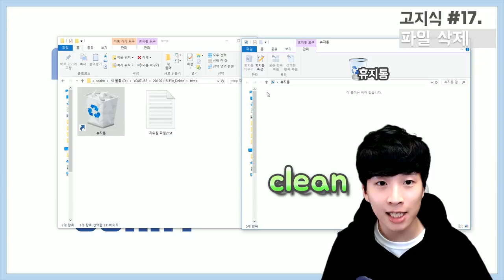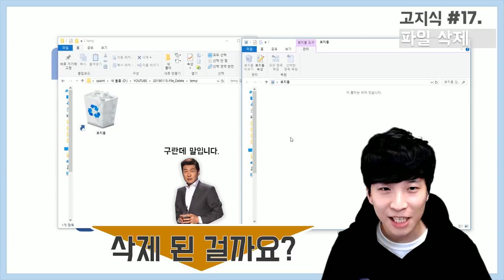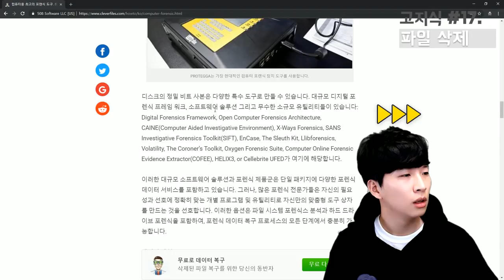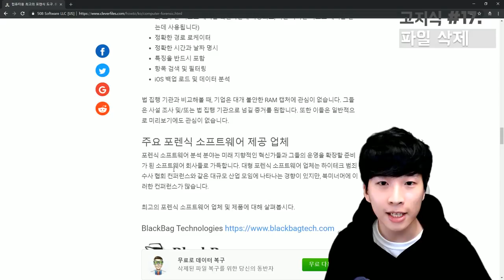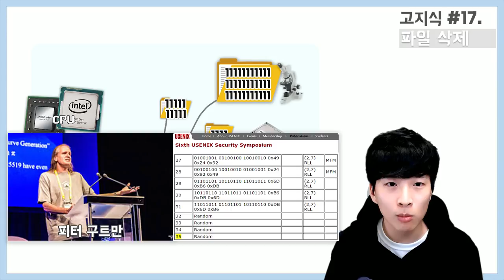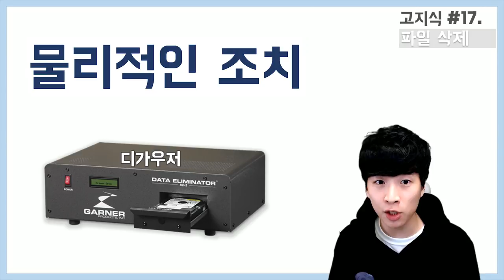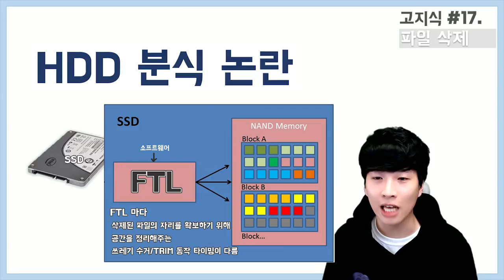완전한 파일의 삭제와 복구 (하드디스크/SSD) - 컴퓨터 파일의 긴 생명선 [高지식] 거니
이번 고지식 열 일곱 번째 영상에서는 컴퓨터에서의 파일 삭제와 관련하여, 윈도에서만 삭제하면 완전히 삭제되는지, 복구가 가능한지, 물리적으로 데이터를 파괴하는 방법들에는 어떤 것들이 있는지 소개합니다.

10분만 투자하셔서 파일 삭제의 원리를 쉽게 이해하고 가세요!